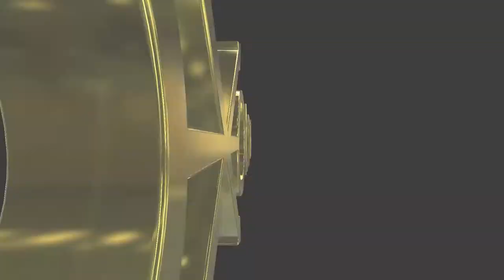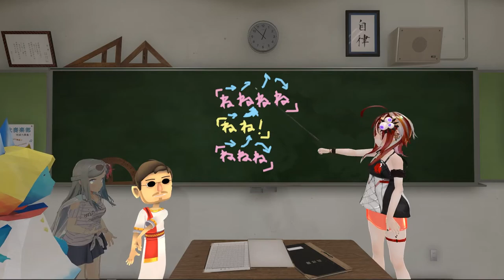#285 Japanese lesson in VRCHAT vol.31 - VRで秋田弁 その２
Vtuber Akai Yuu teaches Akita dialect Japanese in VRCHAT.